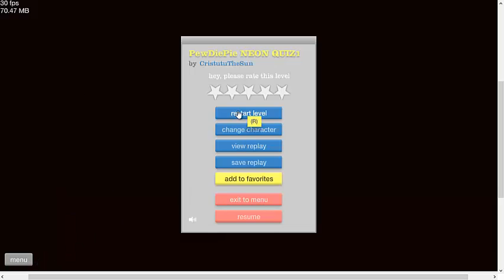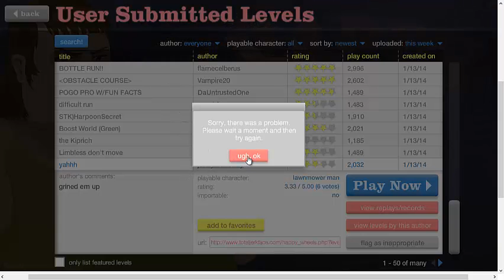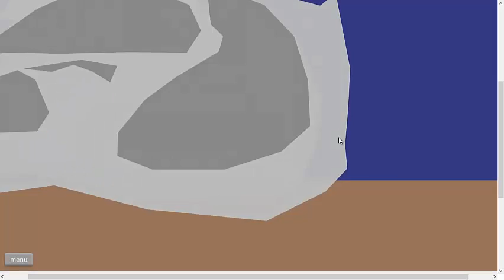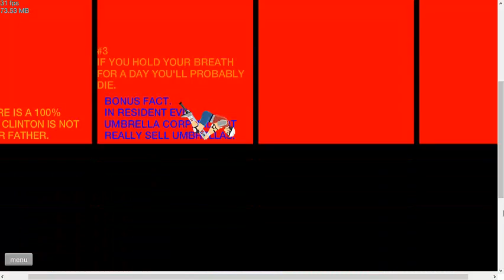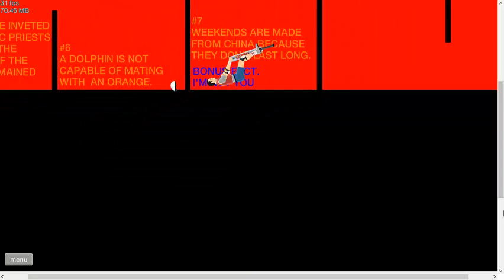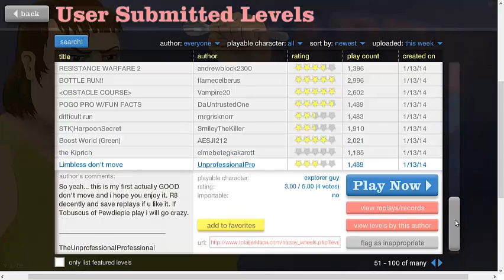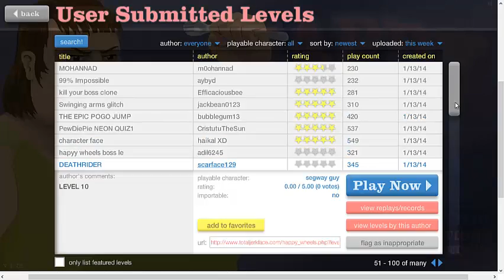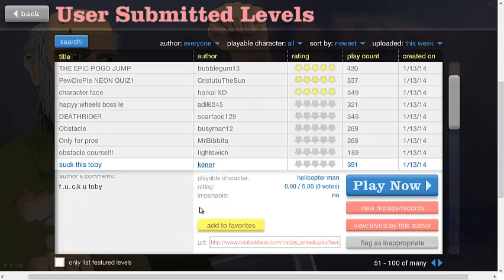Happy Wheels Episode 1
Hola BolaNiS, este es el primer gameplay, no se me da muy bien xd.